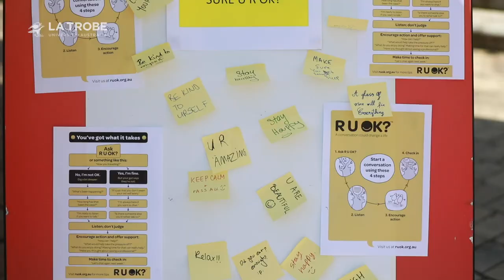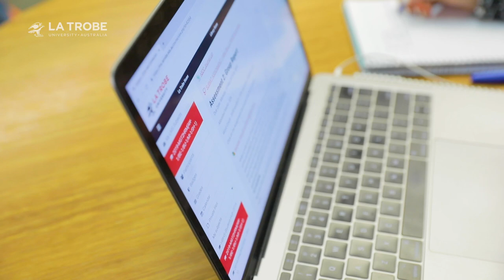La Trobe International: Bachelor of Health Science